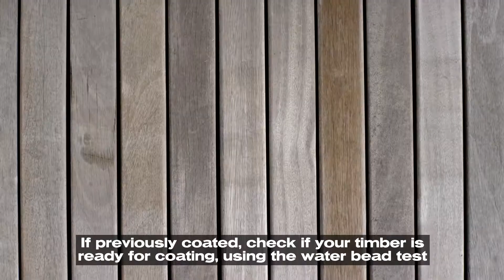Cabot's How to Stain Your Deck